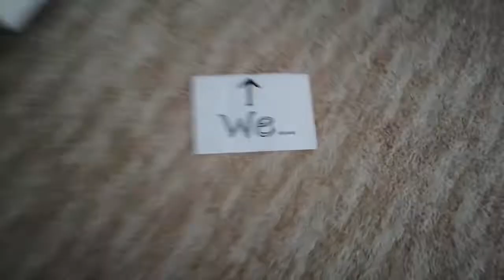500+ SUBSCRIBE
500 more to go...